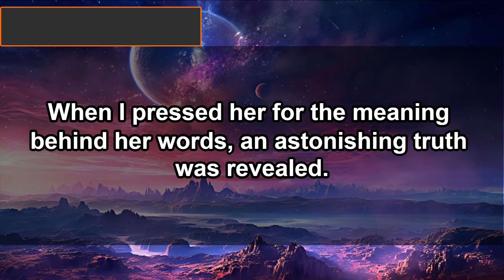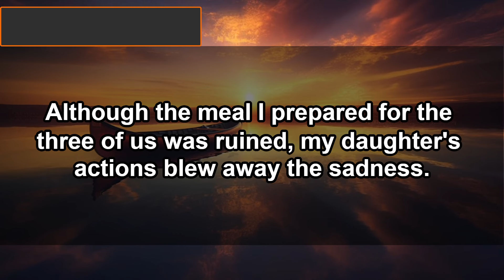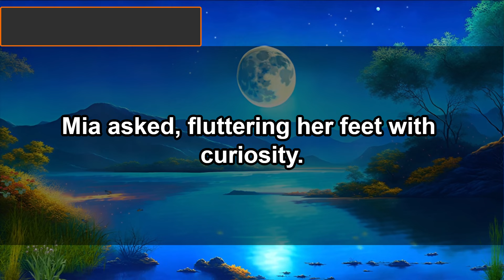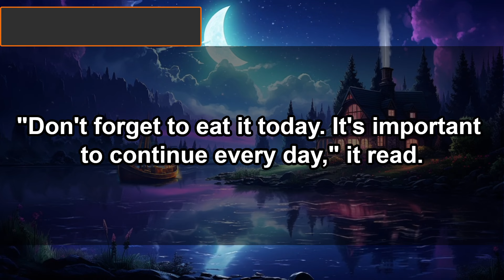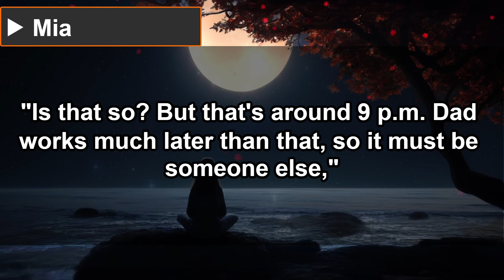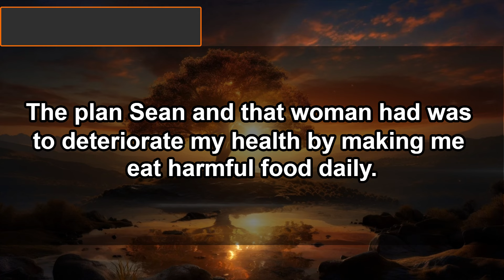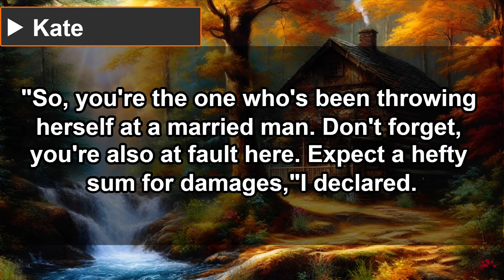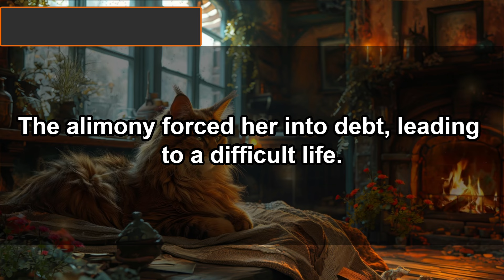My Husband Collapsed and Our 6-Year-Old Stopped the Ambulance Call: "Divorce Him Now" Why?